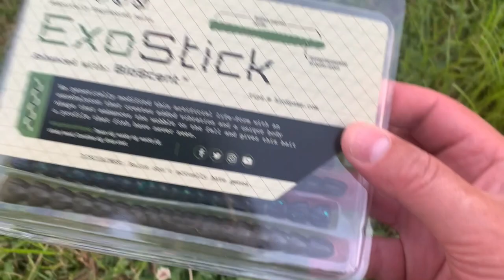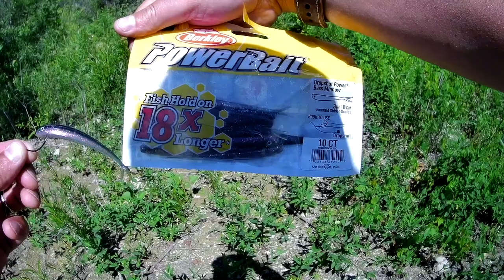BANK FISHING for a lot of BASS | Shimano SLX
When the bite starts off slow, change up your tactics and you can absolutely slay the late Spring bass. Wading the East Fork Little Miami before finishing at the Grand Valley Nature Preserve.

2020 Fish Count as of this video date:  283 fish
2020 Species: largemouth bass, smallmouth bass, black crappie, bluegill, green sunfish, white bass, sauger, saugeye, longear sunfish, common shiner, creek chub, hybrid striper (wiper), spotted bass, channel catfish, white crappie, freshwater drum Use our code CFD10 to get a discount on the baits used in this video.

Videography equipment:
DJI Mini 2 Fly More Combo
Sony ZV-1 Digital Camera
GoPro HERO8 Black Action Camera Bundle
myCharge Portable Charger Waterproof Power Bank

TBMPOY Men's Outdoor Quick-Dry Lightweight Waterproof Hiking Mountain Pants with Belt
Ed Cumings Inc B-135 Ed Cumings Fish Saver Landing Net
8 Fans Men's Fishing Hunting Wading Boots
BASSDASH Strap Fishing Vest
Sywwlov 1L/1.5L/2L Hydration Bladder
Mt. Sun Gear Fishing Boot Gravel Guard
SUUNTO Traverse Alpha Watch
Reel/Line Magic Aerosol